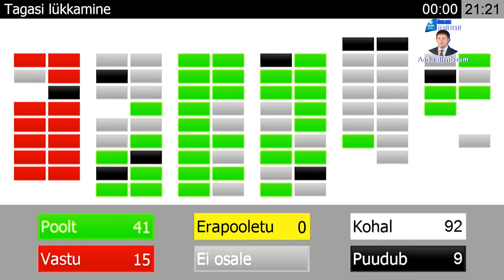Koalitsioon viskas koos Isamaa ja Keskerakonna saadikutega e-valimiste lõpetamise eelnõu prügikasti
Riigikogus toimus e-valimiste lõpetamiseks esitatud eelnõu 1. lugemine, mille koostasid ja andsid menetlusse EKRE fraktsiooni saadikud.

Koalitsioon viskas eelnõu külmalt riigikogu menetlusest välja, kusjuures eelnõule ei avaldanud toetust ka ükski Isamaa ega Keskerakonna saadik.

Jaak Valge: "Eesti Vabariigi põhiseaduse § 60 sätestab, et Riigikogu valimised on üldised, ühetaolised ja hääletamine on salajane. Veebihääletuse puhul salajasus tagatud ei ole. Sellega siis e-hääletus üheselt vastandub Eestis nii valimiste üldkehtivale põhimõttele kui ka Eesti põhiseadusele. Sisult tähendab see seda, et valimisi saab mõjutada, valimisvalikut saab mõjutada. Seda on ju öelnud paljud, väga paljud on rääkinud seda, et salajasus tagatud ei ole ja valimisi saab mõjutada."